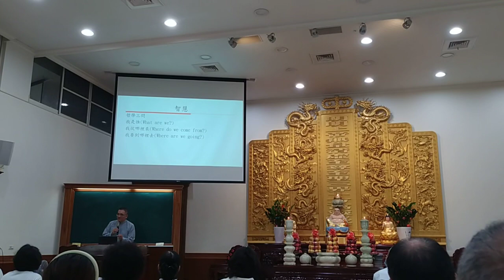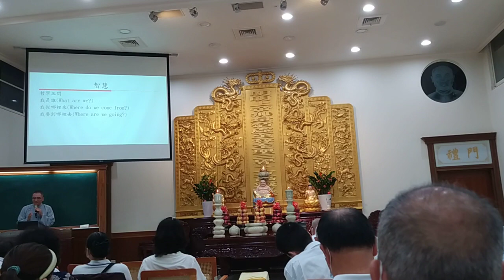VID 20231112#愛祥佛堂啟慧班講師講解認理實修，開啟智慧 （講師全家有五個講師，是道場模範家庭，講師的妻子是成功大學歷史碩士） 090707